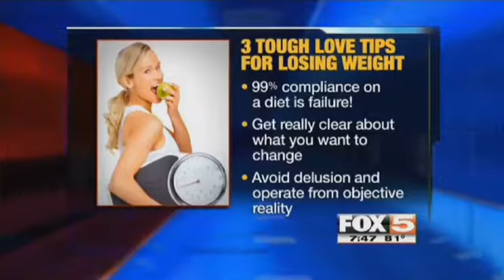Tough Love for losing weight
Steve on Fox 5 • TB KVVU • Las Vegas
07122013